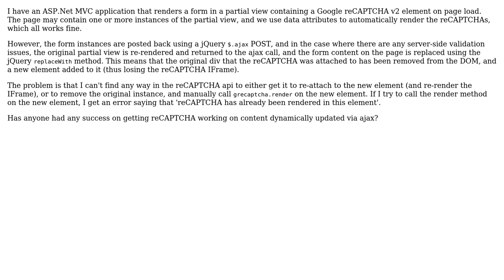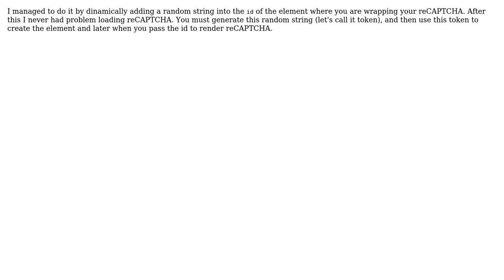Can't re-render Google reCAPTCHA v2 after replacing the DOM element with jQuery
With thanks & praise to God, and with thanks to the many people who have made this project possible! | Content (except music & images) licensed under CC BY-SA | Music | Images & others | With thanks to user Jon Knight user Bruno Polo and the Stack Exchange Network Trademarks are property of their respective owners. You are responsible for your own actions.